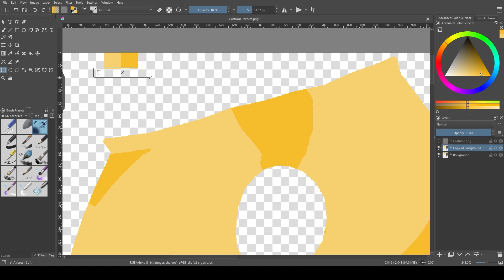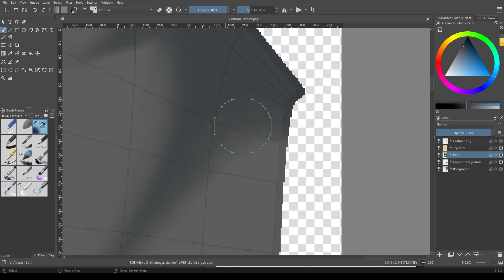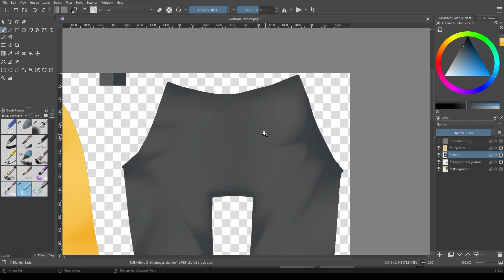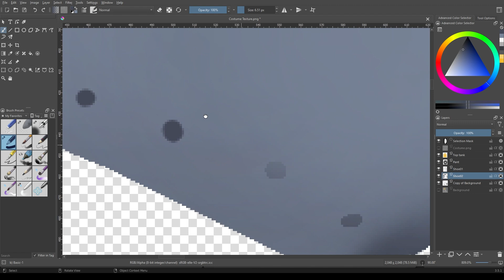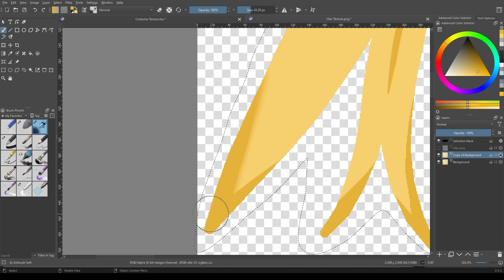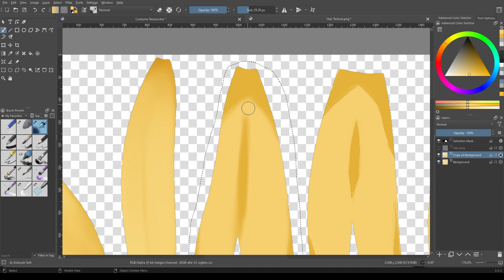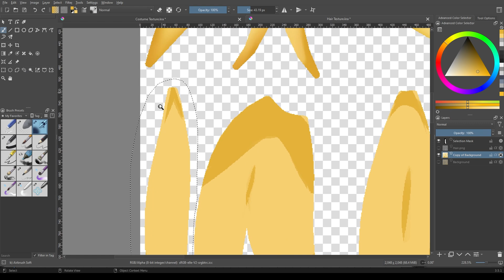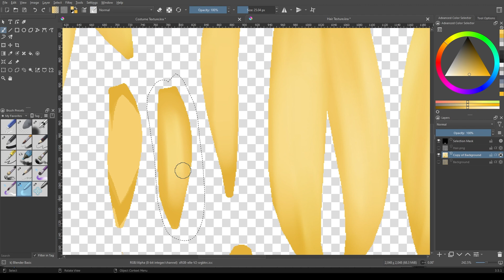Blender - Anime Character Modeling PART-13 | Texture Painting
Blender Character Modeling Series

This video is PART-13 of this Character Modeling Series, In this video we are going to Texture all our remaining Parts ( Timelapse ). This is also the Second Last Part of this Series so in the Next one we will finish our Series.

Let's briefly recap what we've covered so far in this incredible series:
  - Introduction Video ✅
 - Blocking out our base mesh ✅
 - Combine those meshes into one single mesh. ✅
 - Modeling head. ✅
 - Refine the mesh ( adding a few details ) ✅
 - Modeling costume & accessories ✅
 - Hair Modeling with curve ✅
 - Basic UV Mapping ✅
 - Texturing ( base color in Blender then rest in Krita ) ☑
   * Base Texture ☑
   * Adding details to the base Texture (Krita) ☑

In the upcoming videos, we'll go into:
 - Material set up and Lighting (Final)

I'll try to keep the videos short so they won't be boring, Also I'm doing it all by myself so it takes time to edit and upload long videos. I'll try my best to upload at least two parts every week but it will depend on.

If you enjoy this video, do give it a Like, Comment, Share, and SUBSCRIBE that truly helps the YouTube algorithm reach more aspiring artists like us who want to learn and improve their skills.

If you'd like to support me and my channel, you can make a contribution by buying me a cup of coffee☕